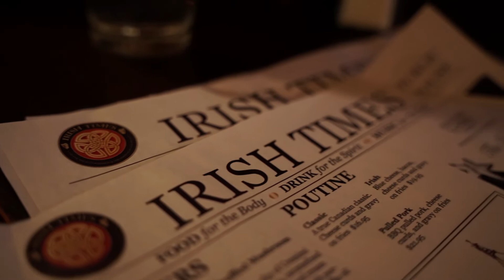Second Fiddle - Insufficent Fund Blues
An original song written by Tyler Johnson performed at Irish Times on Nov 11th 2022 with Joshua Miscazk on Fiddle.